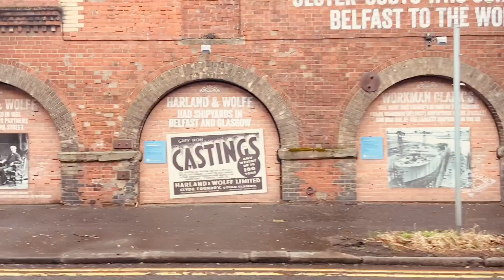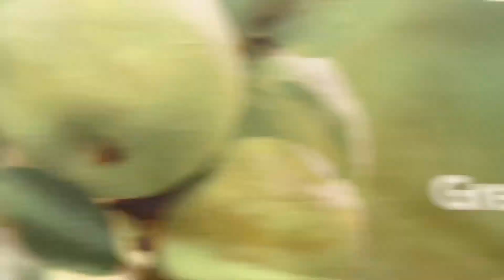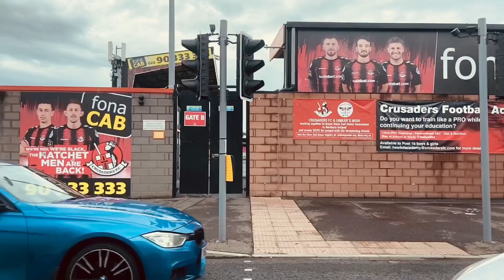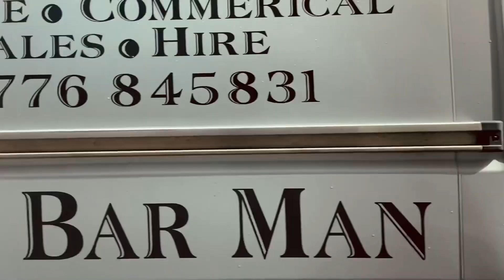White House confirmed that Mr Biden visited BELFAST beautiful streets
Belfast was granted borough status by James VI and I in 1613 and official city status by Queen Victoria in 1888. Since 1973 it has been a local government district under local administration by Belfast City Council. Belfast is represented in both the British House of Commons and in the Northern Ireland Assembly.